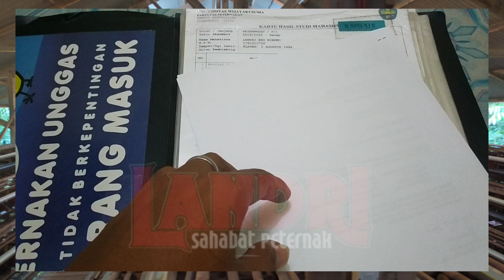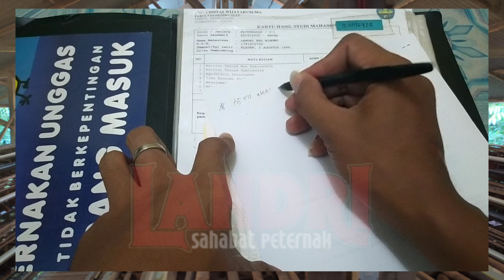ESTIMASI MODAL UNTUK MEMBUAT KANDANG DAN BELI PULLET DENGAN POPULASI 1.000 EKOR || AYAM PETELUR